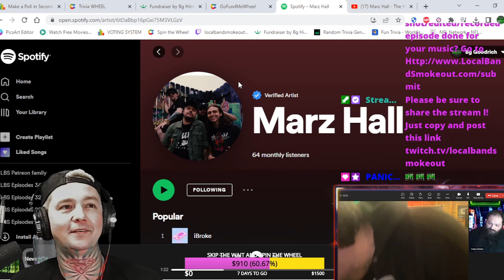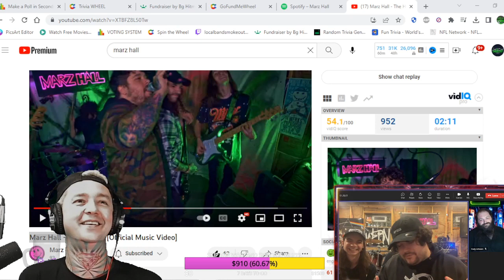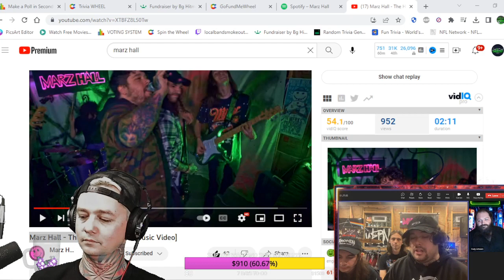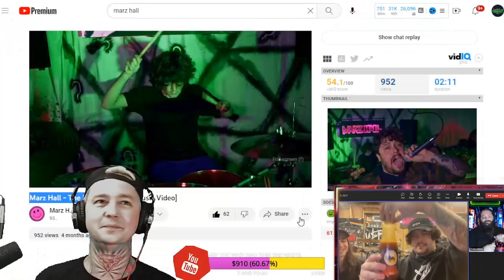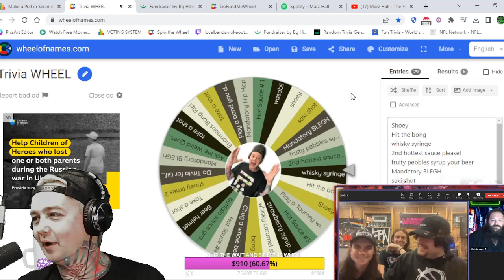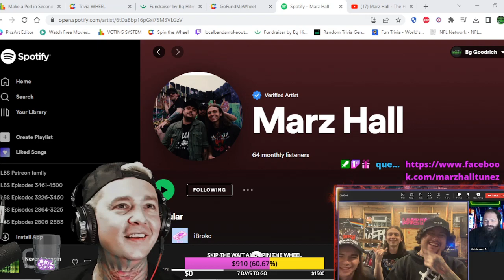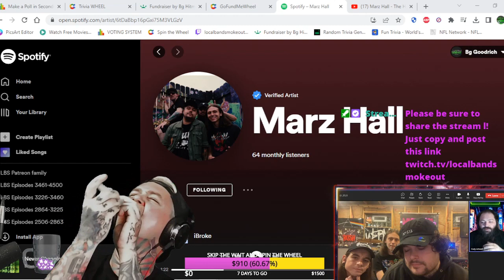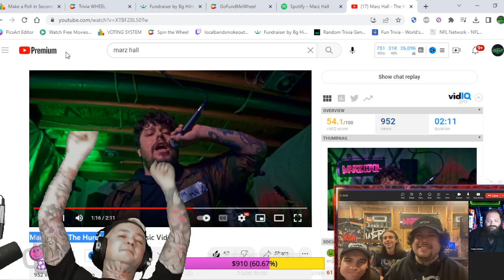Marz Hall Interview ! We Talk Tons of New Music Coming Soon / Adventure Time / Hot Sauce & More !